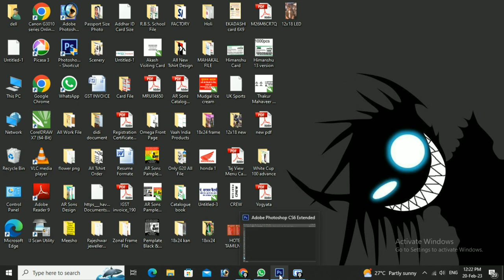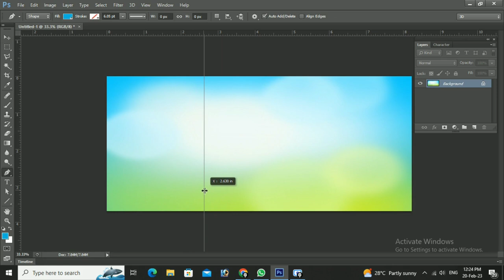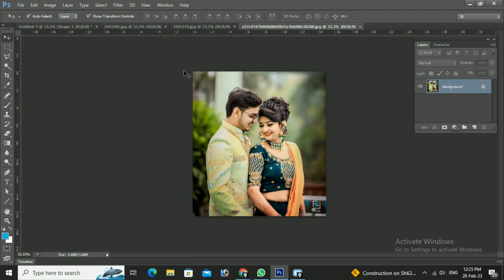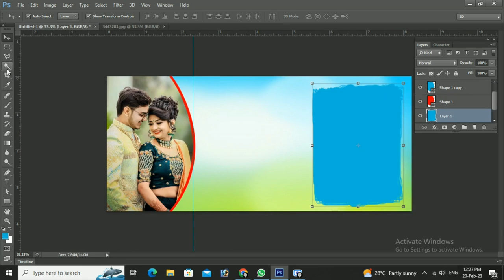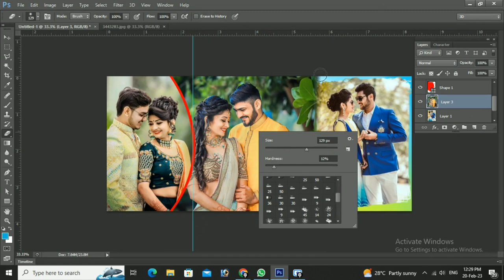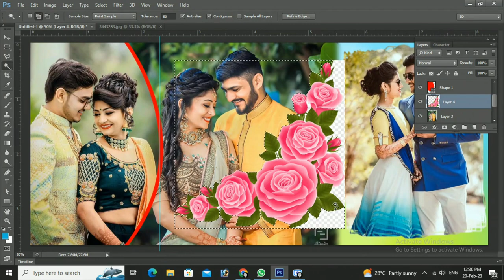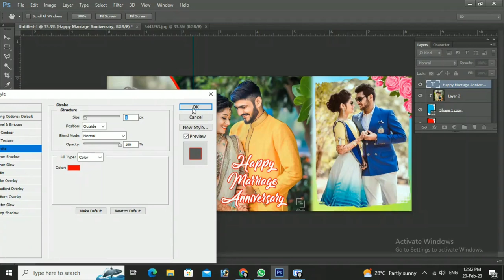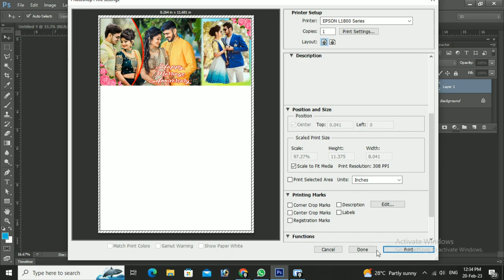How to Design Photo Mug In Photoshop// Step By Step// Hindi // AR Sons Gift & Printing Hub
Hello Friends
Welcome To AR Sons Gift & Printing Hub Channel.
Today I'm showing you how to make photo design for sublimation cup in photoshop for beginners. This is a  simple design for making photo cup. if you want to a start mug printing business and don't know how to design so this video for you.

mug design kaise kre
photo mug kaise bnae photoshop mei
photo mug kaise bnate hai step by step
how to make cup design
how to make photo cup in photoshop
simple way to make photo cup in photoshop
how to make cup design in photoshop for beginners
Customized Mug Printing Designing on Photoshop
Mug/Cup design in Adobe Photoshop for Beginner
Mug Print Ke Liye Design Kaise Kre
Mug Design In Photoshop | Sublimation Mug Printing | How To Mug Design In Photoshop | Sublimation ||
how to make mug cup design in Photoshop hindi tutorial

how to design photo cup in photoshop
cup design in photoshop
how to design picture in photoshop
how to design a mug in photoshop
photoshop design tutorials for beginners
cup design size in photoshop
how to design a graphic in photoshop
how to design football jersey in photoshop
photoshop how to curve an image
how to use photoshop to design a room
x in photoshop
how to create your own design in photoshop
how to photoshop 2 pics together
how to photoshop 2 pictures together
how to make a photo 2 colors in photoshop
how to photoshop 2 images together
how to photoshop two persons together
3d cube photoshop
3d photo in photoshop
how to split a photo into 4 in photoshop
5 minute photoshop tutorials
how to create a 5x7 card in photoshop
8 bit photoshop tutorial
how to make a photo 8x10 in photoshop
9 photo composition tips